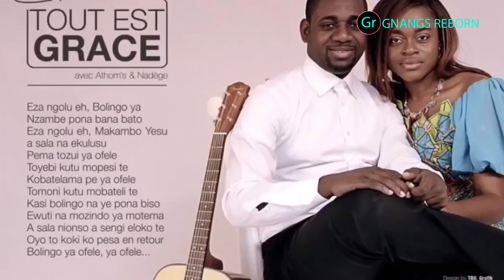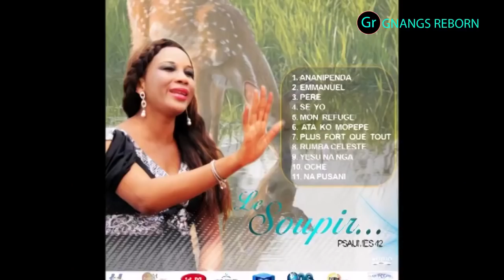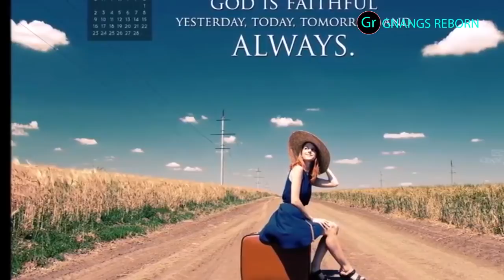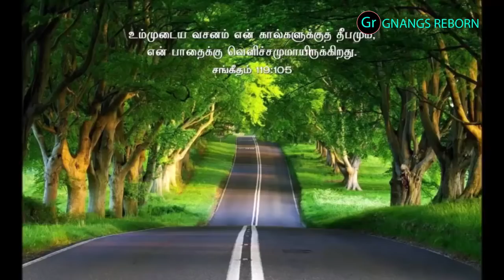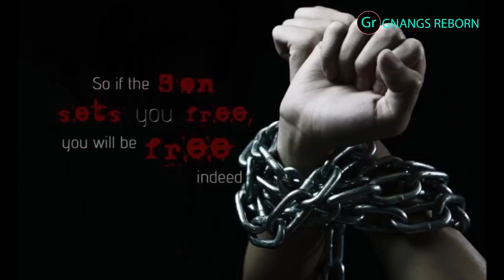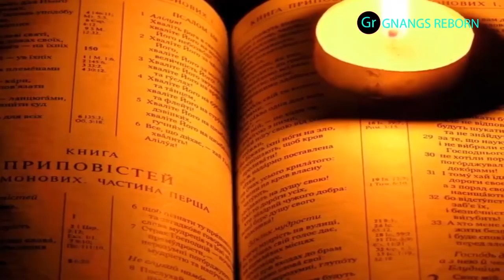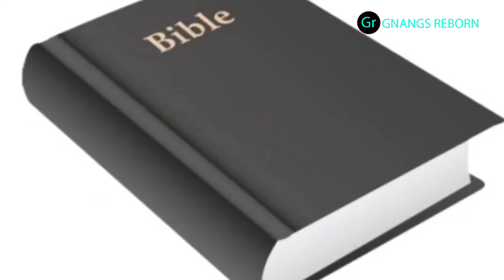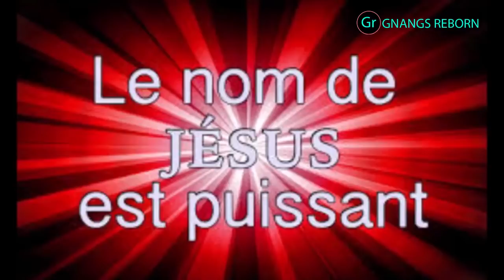IL INVOQUA 40 DÉMONS CONTRE LE FANTÔME GÉANT